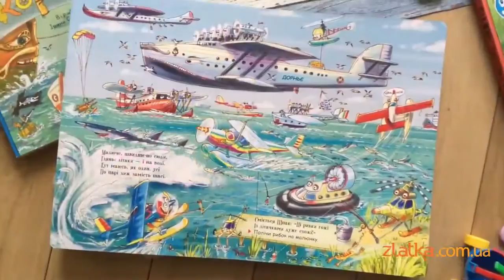«Дивіться, малята… Що роблять літаки» - нова серія для малечі від виданцитва «Ранок»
Скільки літаків у небі! Пасажирські, вантажні, надлегкі, планери, винищувачі, гелікоптери… Сучасні та старовинні, спортивні та рятувальні, а з ними — дрони, летючі змії, повітряні кулі та найвигадливіші аероплани. Повітряний простір завантажений не менше за автостраду. І це без урахування пташиних маршрутів! Книга «Що роблять літаки» — це книга для дітей віком від 2-х до 6-ти років. Призначена вона не для читання, а, в першу чергу, для розглядання. Із книгою ви тренуватимете увагу малюка, розвиватимете мовлення та з цікавістю спостерігатимете за довкіллям. Це чудова можливість творчо та корисно провести час із дитиною. Головний герой книги, літак на ім’я Шпак, запрошує всіх шанувальників літаків на екскурсію. Ви відвідаєте ангар та музей авіації, пройдете військову підготовку та побуваєте на авіаційному пікніку, кататиметеся на водних лижах та навіть збиратимете мед! Зі Шпаком не засумуєте! До речі, ви вже знайшли його? Він зустрічається на кожному розвороті.